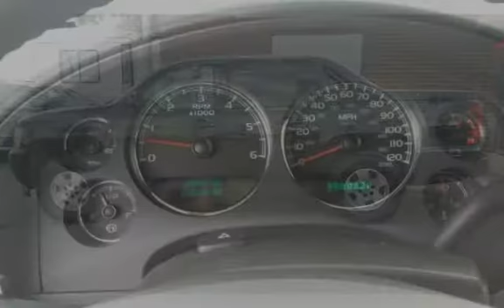2007 Chevrolet Avalanche LS 1500 LS 1500 4dr Crew Cab for sale in HELENA, MT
2007 Chevy Avalanche LS 1500, 4 door, Leather seats interior in good condition, Tires almost new, Sun Roof , Plenty of Space
$16995.00